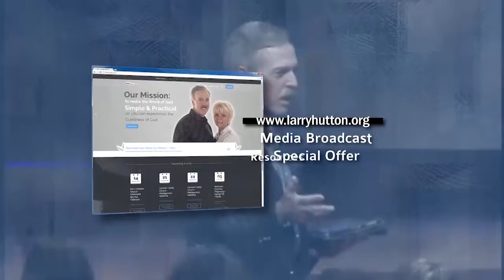Dr Jesus is in the House Part 20 by Larry Hutton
You must hear this story of a woman who's daughter was demon-possessed!